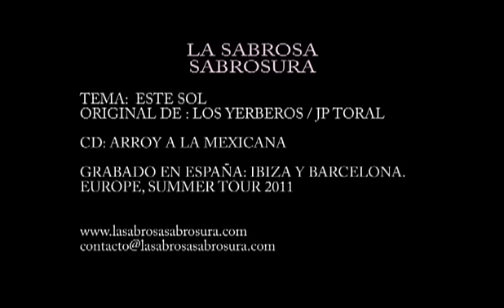Este Sol - La Sabrosa Sabrosura en Ibiza y Barcelona - los yerberos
Grabado en Barcelona e Ibiza. Este Sol - La Sabrosa Sabrosura